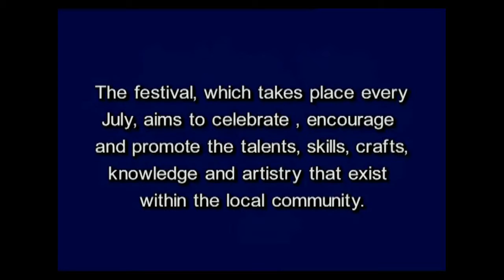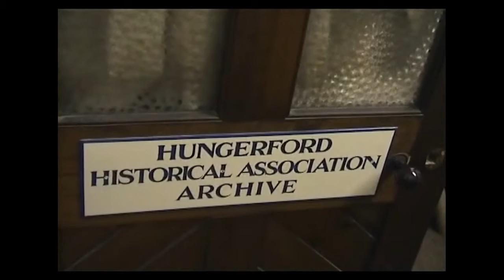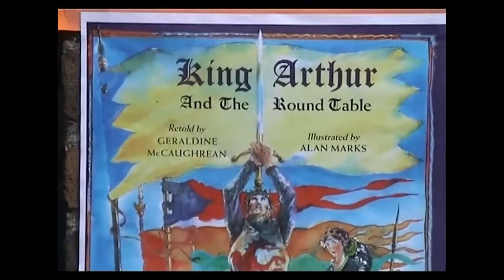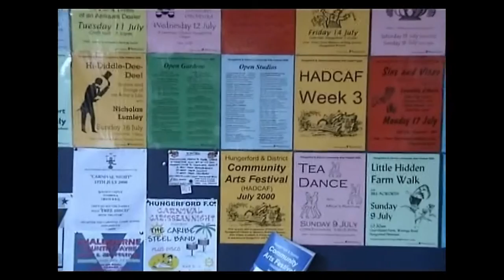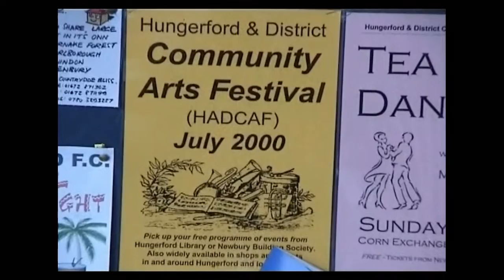HADCAF 2000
Video archive of the Hungerford & District Community Arts Festival (HADCAF) at the turn of the century.  15 years later it is the 25th anniversary of the festival - the latest details available